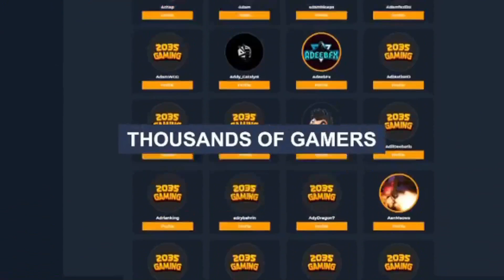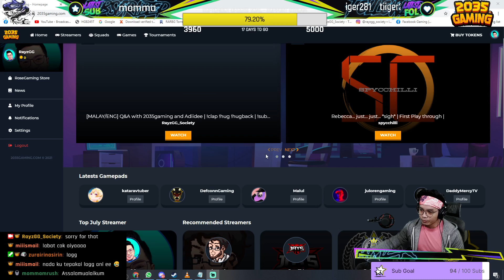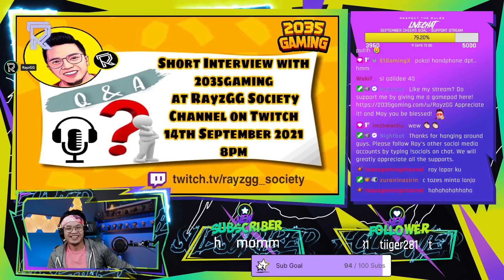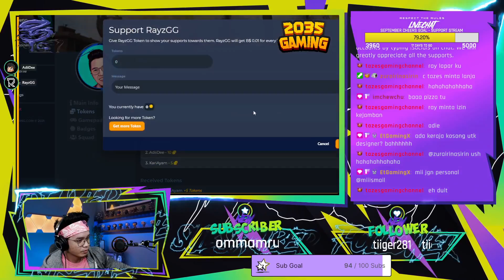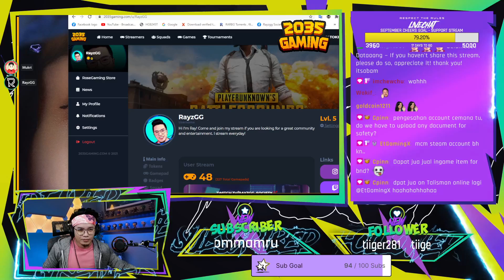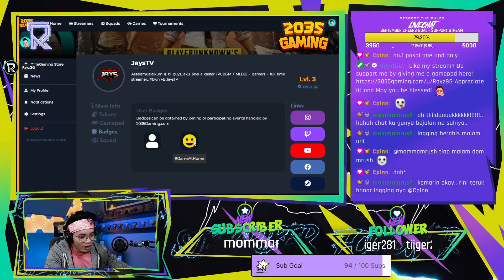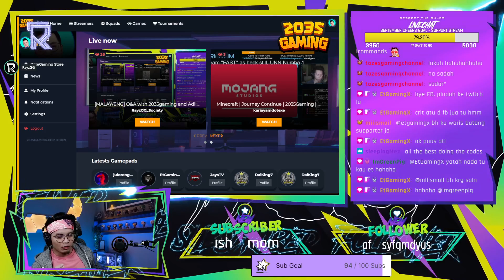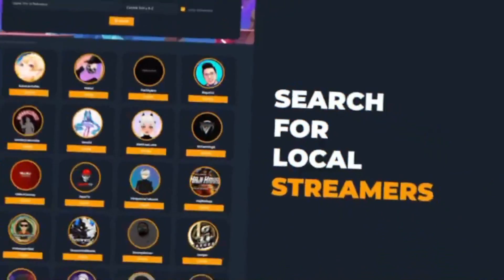[MALAY/ENG] Q&A with 2035gaming and Adiidee | !clap !hug !hugback | !subtember | !socia